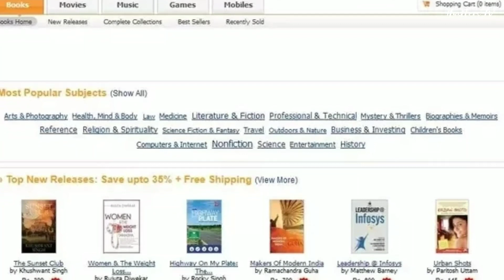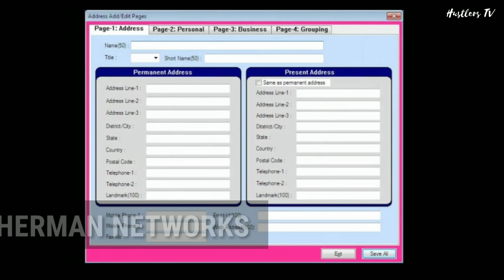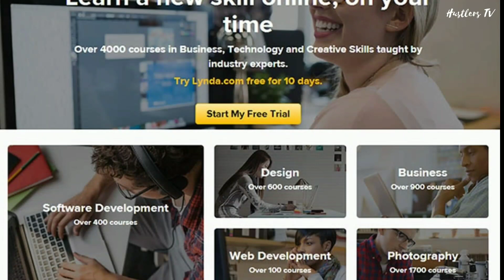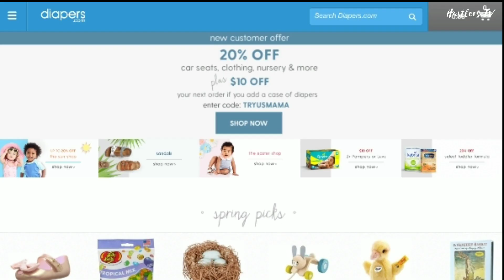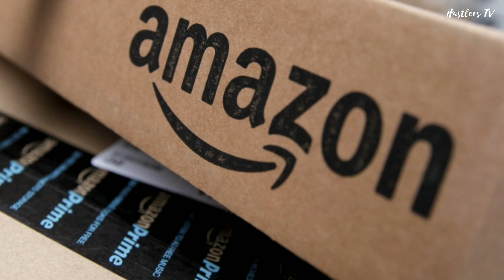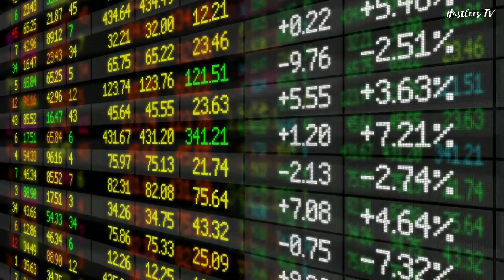Entrepreneurs Who Sold Their Startup For Billions (Successful Exits!)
In this video, we will see 8 entrepreneurs who lost their startup for billions.

Many startups get closed in the first or second year itself, some become successful and either get sold to bigger corporations or gets listed in the stock market.

Today we will see successful startups that were bought for billions of dollars, which made their founders millionaires and billionaires.

Questions answered in this video:

Entrepreneurs who solar startups/companies for billions.
Most successful startup exits
Jan koum selling WhatsApp
Selling Skype to eBay and Microsoft
Selling Appdynamics to Cisco
Sachin and Binny Bansal selling Flipkart to Walmart
Entrepreneurs who became billionaires by selling their startup